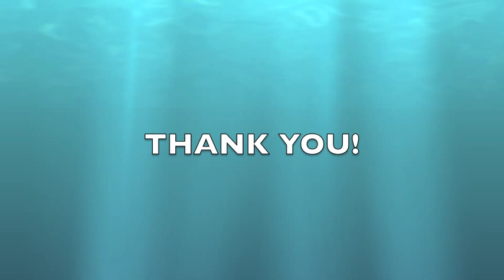Geog 355 Abstract - Desertification of Australia's Murray Darling Basin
The Desertification of Australia's Murray Darling Basin